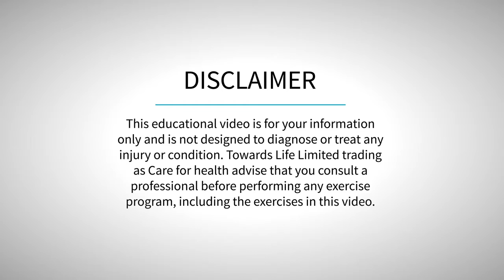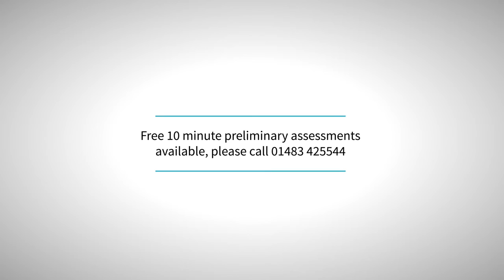Godaming Sports Therapist Demonstrating Bosu Ball Squats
A fantastic strengthening exercise for your legs with the added challenge of core stability.

Care For Health strongly recommend that you consult with your physician/practitioner before beginning any exercise program. You should be in good physical condition and be able to participate in the exercise.
You should understand that when participating in any exercise or exercise program, there is the possibility of physical injury. If you engage in any exercise or exercise program on this channel, you agree that you do so at your own risk and assume all risk of injury to yourself.